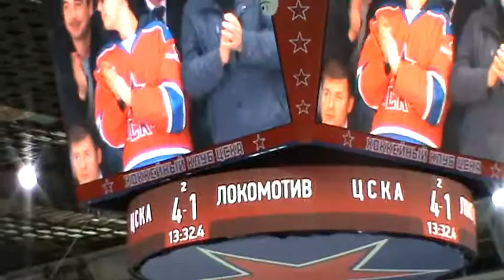Хоккеисты ЦСКА громят ярославский "Локомотив"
9 октября 2017 года. Москва, Ледовый дворец ЦСКА. Хозяева льда побеждают ярославский "Локомотив" в матче чемпионата КХЛ со счётом 5:2. Это четвёртая шайба в воротах "Локо".